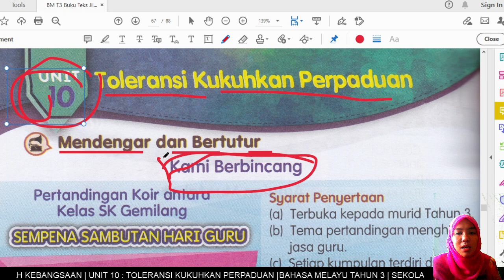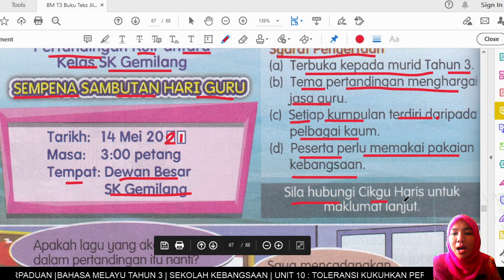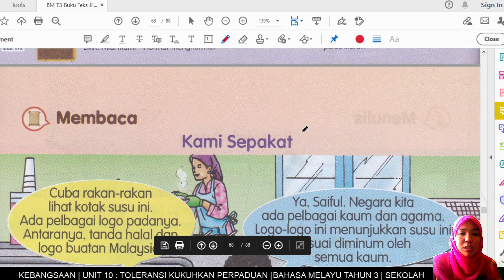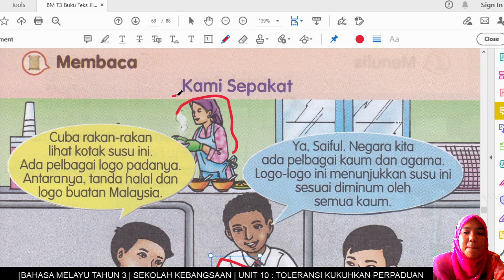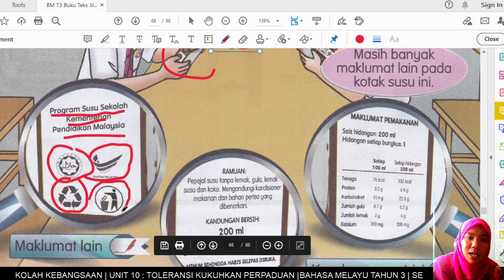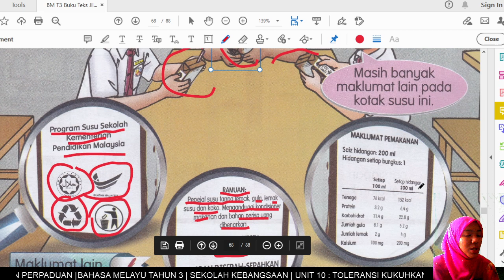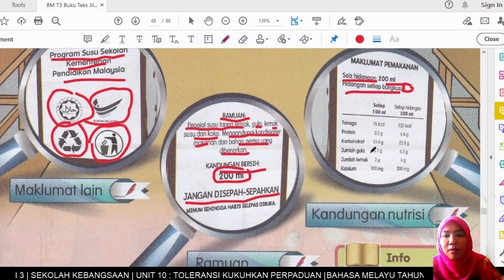Bahasa Melayu Tahun 3 | Unit 10 Toleransi Kukuhkan Perpaduan (Buku Teks) Halaman 62, 63